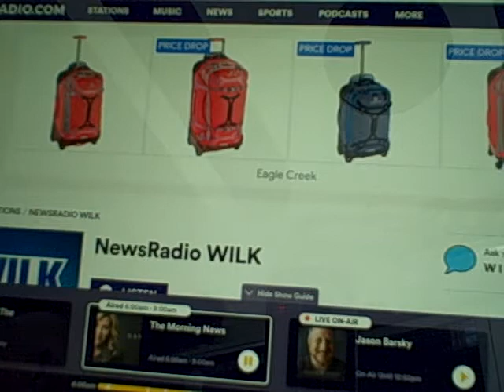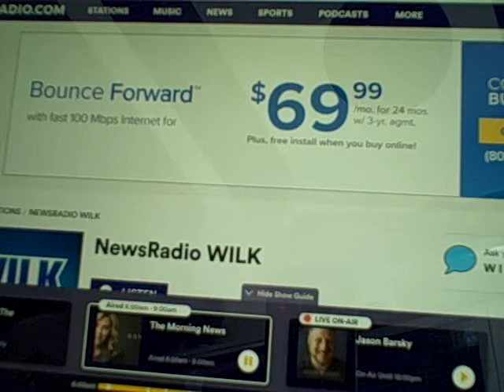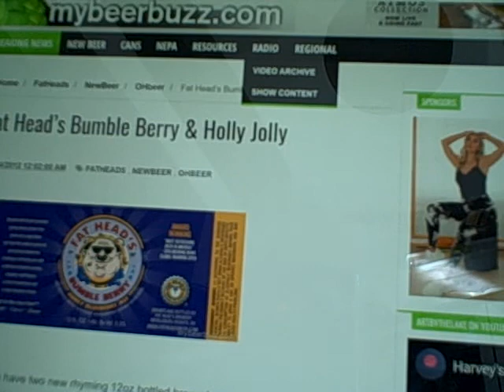WILK Friday BeerBuzz - 5 Mar 2021 Fat Head's Bumble Berry Blueberry Honey Ale (Video)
In order to try to preserve some of the shows that were recorded remotely due to Covid-19, I've started recording just the audio of these shows in video format. Sorry for the crappy quality (It's our former BeerCam FlipCam) but the video are just meant to retain and release the audio.

This is the 5 Mar 2021 Fat Head's Bumble Berry Blueberry Honey Ale Show.